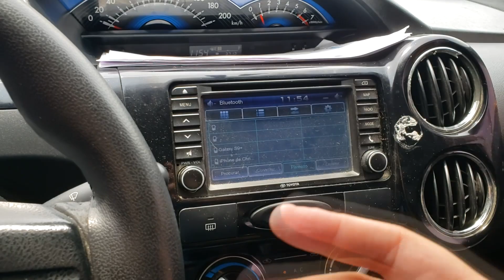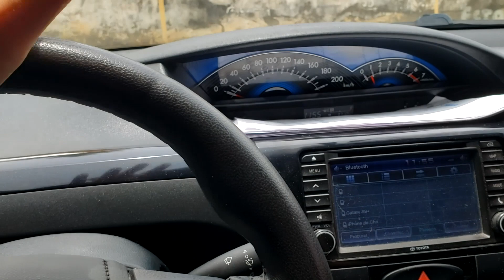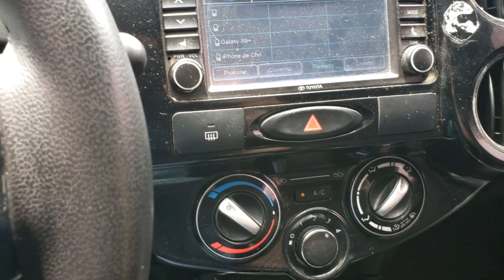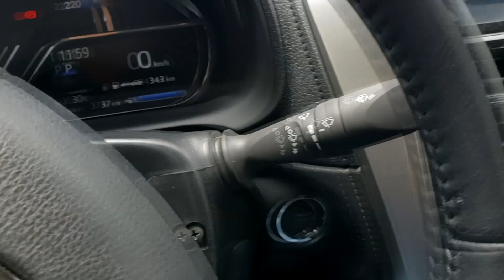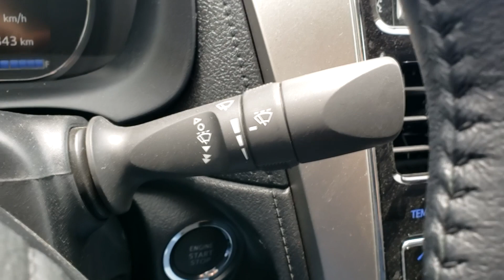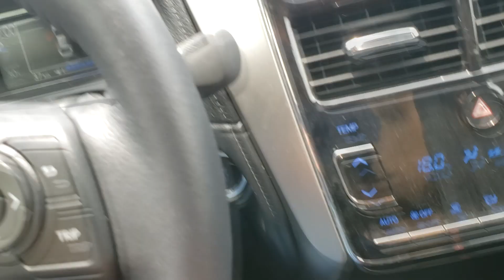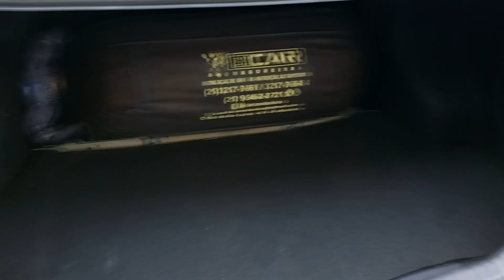Etios Sedan ou Yaris Sedan - Qual escolher?